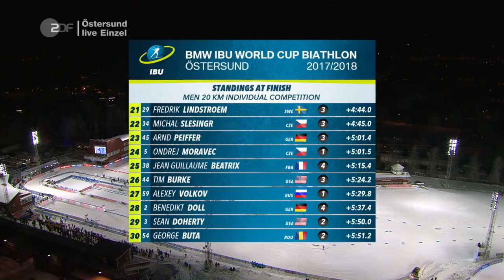Individual Men / Östersund / 30.11.2017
BMW IBU Biathlon World Cup 1 Östersund (SWE) Men 20 km Individual